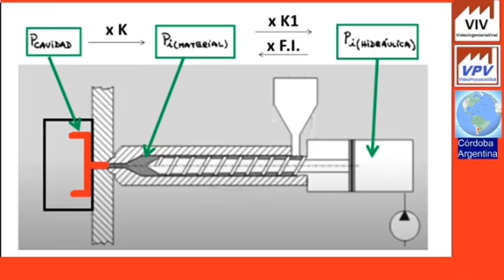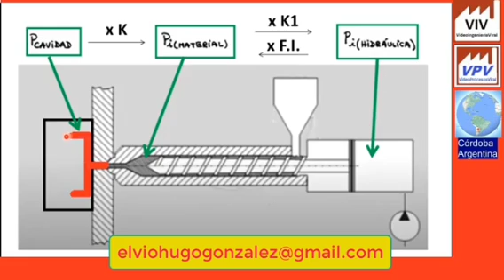#96 - Cómo inyectar bien? - Moldeo por inyección - Ing. Elvio Gonzalez